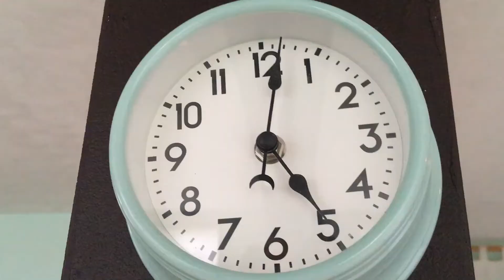Music Video | POOL BASKETBALL | L.A. Lakers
Pool Basketball is the best - this is a music video for an original song I wrote called "Lakers"